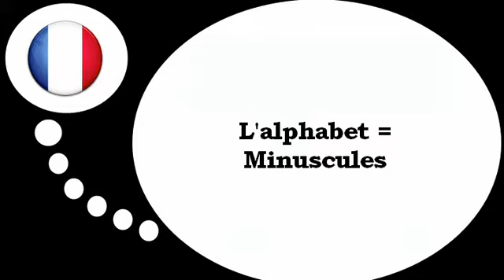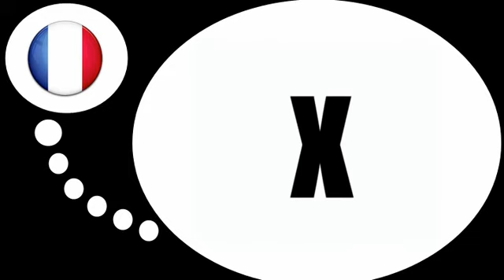फ्रेंच पाठ्यक्रम = फ्रेंच वर्णमाला देखने के चलो